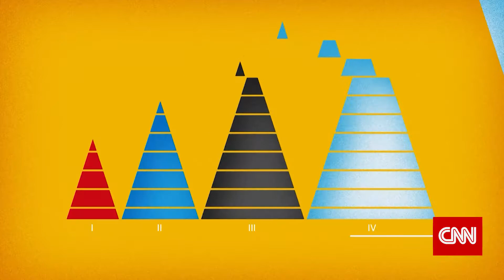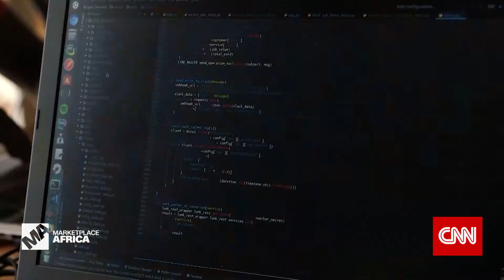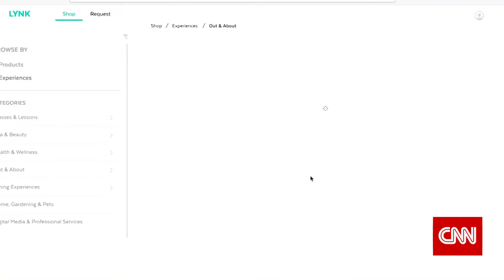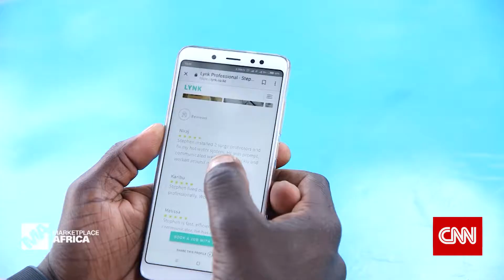Hustle Economy Lynk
Check out Kenya's informal sector and the impact it is having on the rate of employment in the country as well as projections for the future.